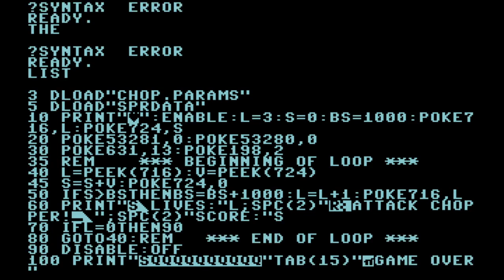C64 Game: Attack Chopper! (19??, (Unknown))